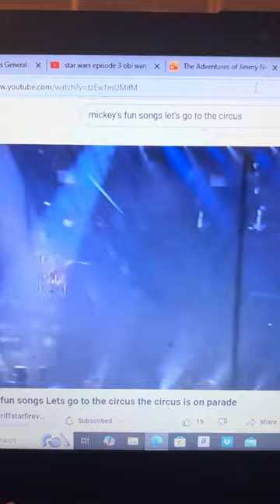Jimmy Neutron Thinks About Disneys Mickeys Fun Songs Let’s Go To The Circus In His Brain Blast